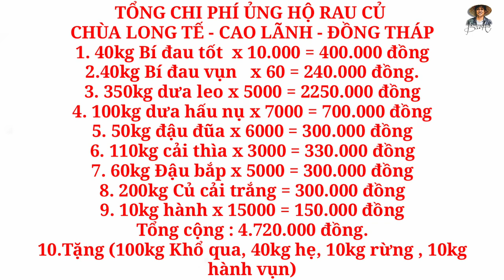Xe chở rau củ hỗ trợ chùa phát quà cứu trợ cho gia đình khó khăn ngày lễ Vu Lan Báo Hiếu gặp nạn